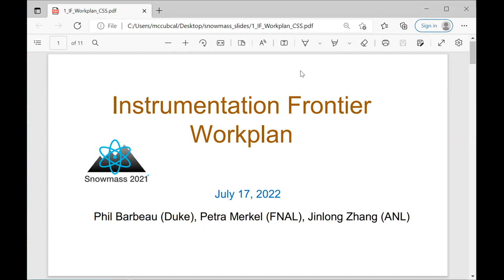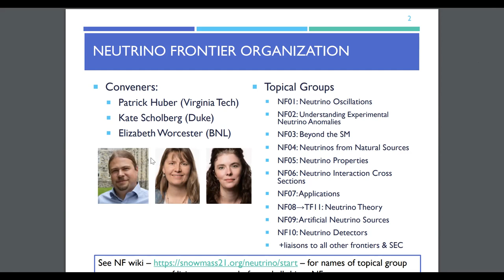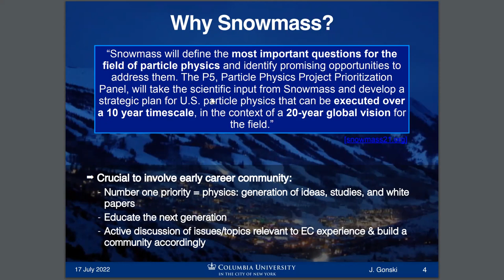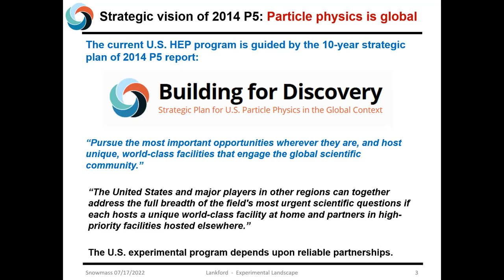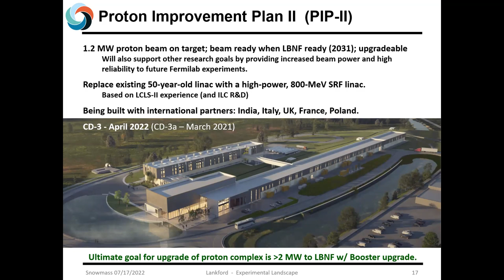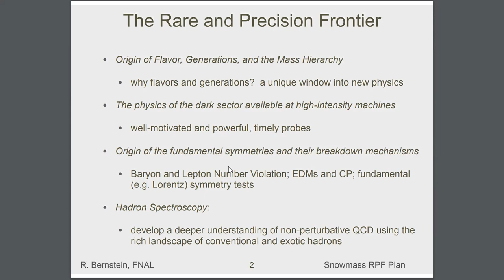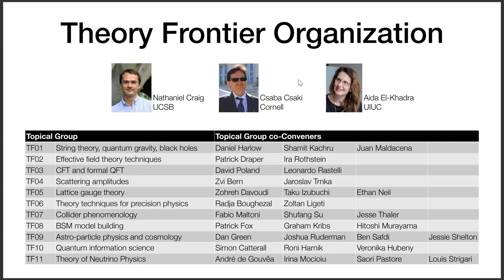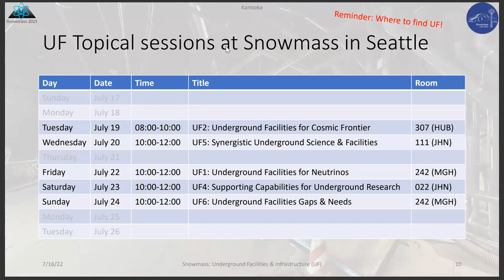Workshop Charge II